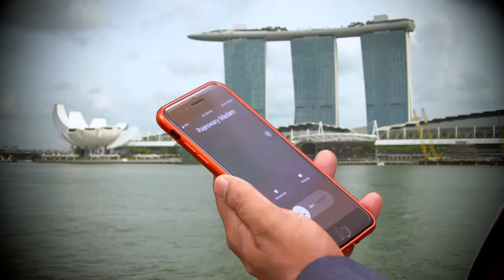STAR SEETHA KALYANAM 108 TD 29 01 19